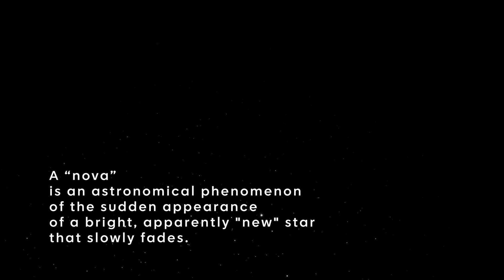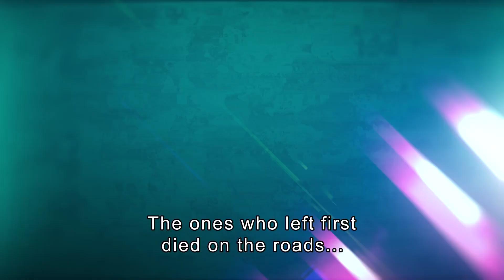EXTENDED CUT - In Conversation: Reel Resilience in the Israeli Film Industry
The Atlanta Jewish Film Festival recently hosted a landmark event, "In Conversation: Reel Resilience in the Israeli Film Industry," at the historic Tara Theatre on November 12. This special screening and panel discussion, part of AJFF’s ongoing community engagement, echoed the resilient spirit of the Israeli film industry and commemorated the life and work of the late filmmaker Yahav Winner.

In a moving tribute to Yahav Winner, the AJFF showcased his final film, The Boy, at the recently restored Tara Theatre, a project significantly bolstered by AJFF's involvement. The event served as a testament to Winner's legacy, following his tragic murder in the Hamas terrorist attack on October 7, 2023.

Before the screening, a panel discussion unfolded with notable Israeli film industry leaders, such as Dr. Noa Regev, CEO of Israel Film Fund, and Hedva Goldschmidt, CEO of Go2Films and close associate of Winner. Adding to the event's impact, documentary filmmaker Yariv Mozer presented an exclusive sneak peek of his documentary trailer on the Supernova Music Festival attack. This preview offered attendees a harrowing glimpse into the October 7th events, featuring raw footage captured on the smartphones of both victims and terrorists.

AJFF reinforced its dedication to supporting Jewish storytellers from around the world, including Israeli filmmakers, and announced a significant organizational contribution to Yahav Winner's bereaved family. The festival invites the community to join this effort of solidarity through direct contributions. All proceeds from AJFF.org/takeaction, where the panel discussion and more information on "The Boy" are available, will directly benefit Winner's family.

This event underscores AJFF's pivotal role in enhancing cross-cultural understanding through film.

Notable participation from community leaders, including Dov Wilker of AJC Atlanta, the Jewish Federation of Greater Atlanta, and Anat Sultan-Dadon of the Israeli Consulate to the Southeastern United States, marked the event as a cornerstone of cultural and communal collaboration.

For more details, exclusive footage, and to support this initiative, visit AJFF.org/takeaction.

THE PANEL

Hedva Goldschmidt, the founder and Managing Director of Go2Films, spearheads a leading Israeli film distribution company. The October 7 attacks inflicted deep personal losses to her team, which included the murder of fellow collaborator Yahav Winner by Hamas terrorists.

Dr. Noa Regev, a lecturer in film, is the CEO of the Israel Film Fund. Established in 1979, the Fund champions Israeli filmmakers and supports local film productions. It also promotes both the distribution and international sales of Israeli films. Previously, Regev led the Jerusalem Cinematheque.

Yariv Mozer, an Academy Award-winning Israeli filmmaker, is directing a documentary on the attacks at the Supernova Music Festival in Kibbutz Re’im. It features exclusive material, which includes interviews with witnesses, soldiers, and journalists, as well as unseen footage, to offer an in-depth examination of the horrific events.

Moderator Isaac Zablocki, the director at JCC Manhattan's film center, is a driving force in Jewish cinema. He founded and curates the Israel Film Center, curates the Other Israel Film Festival, and oversees ReelAbilities, which all foster dialogue and understanding in the realm of Jewish and Israeli narratives.

THE BOY, Yahav Winner
This 25-minute film poignantly depicts a family’s courage against the backdrop of conflict. A father and a son navigate rocket attacks and emotional turmoil in a Kibbutz on the edge of conflict.

This powerful narrative which gains deeper emotional resonance with director Yahav Winner's tragic loss, highlights resilience and love amidst hardship. After repelling an attack on his Kfar Aza home by Hamas, Winner was tragically kidnapped and later killed. The filmmaker's death has left a profound void among the family and admirers.

THE ATLANTA JEWISH FILM FESTIVAL

Since its inception in 2000, the Atlanta Jewish Film Festival (AJFF) has been igniting curiosity, conversation, and cultural exchange. From February 13 to March 7, 2024, the 24th annual AJFF will once again grace Atlanta’s iconic venues: the Sandy Springs Performing Arts Center, the historic Plaza Theatre, GTC Merchants Walk, Springs Cinema & Taphouse, and the recently revitalized Tara Theatre—a project significantly bolstered by the AJFF's involvement. Renowned as one of the world's largest Jewish film festivals, AJFF continues to inspire greater social and cultural understanding through a vast showcase of world-class independent cinema from across the globe. The festival maintains its tradition of fostering meaningful cultural dialogue, featuring special guests and thought leaders from around the world, as well as from the vibrant cultural scene of Atlanta itself.